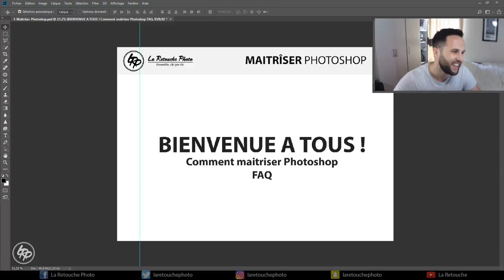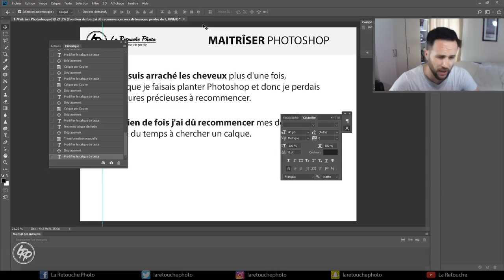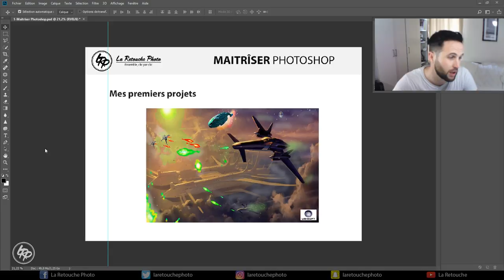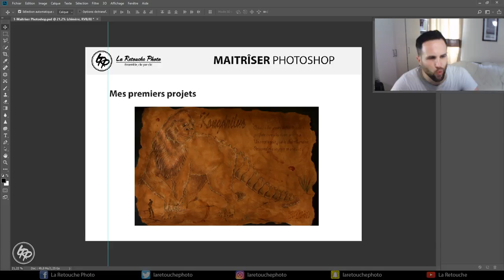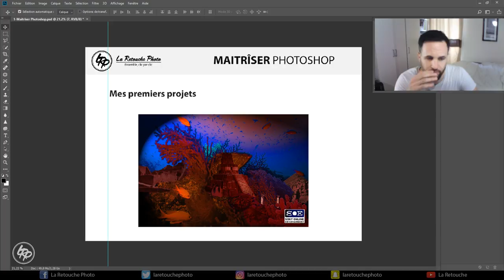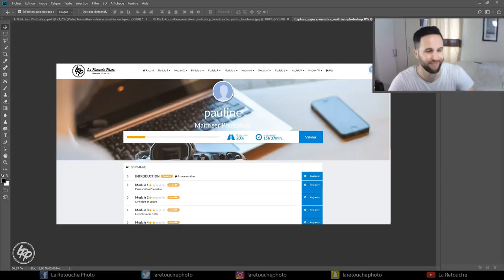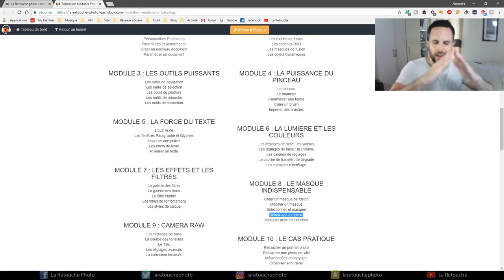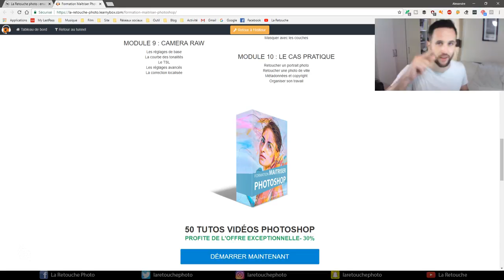Live FAQ MAÎTRISER PHOTOSHOP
Dans cette vidéo FAQ, je répondrai à toutes vos questions concernant la formation Maîtriser Photoshop. Je vous parlerai aussi de mes débuts difficiles, très difficiles, sur Photoshop (et sur un ordinateur) !

▬▬▬ LES FORMATIONS ▬▬▬

▬▬▬ LES RÉSEAUX ▬▬▬